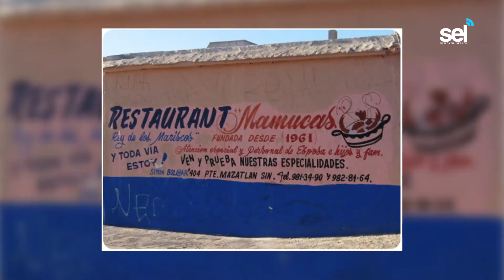Mamucas, el “Rey de los Carnavales”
*El “Rey de la Alegría” por años
*Amigo de muchos personajes